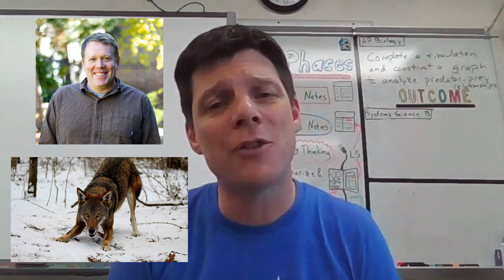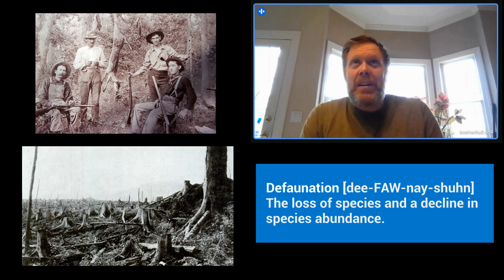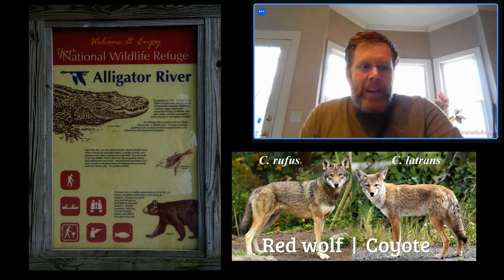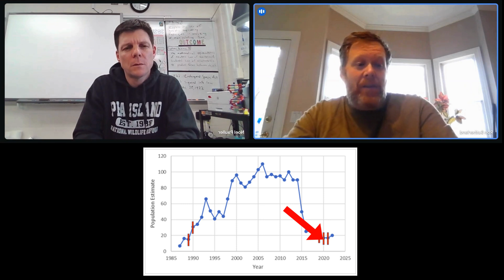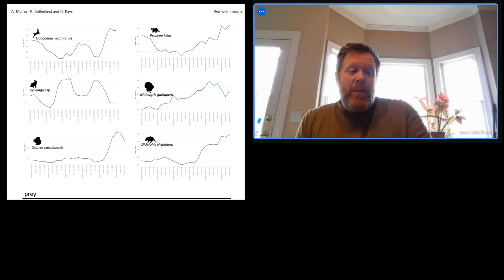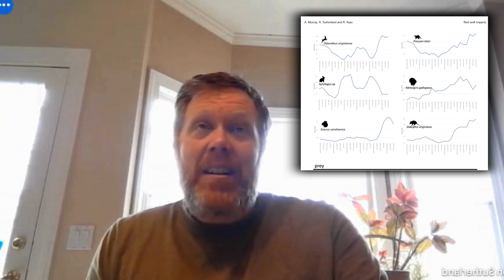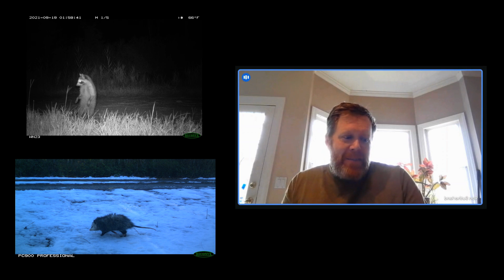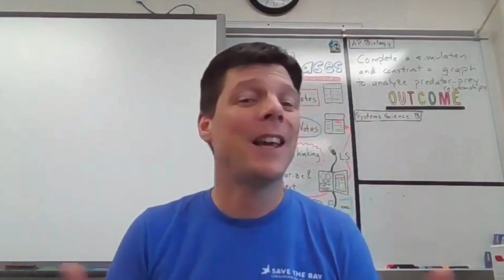The Fight to Save Red Wolves ft. Dr. Ron Sutherland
INTERVIEW: Noel interviews Dr. Ron Sutherland about the history of the critically endangered red wolf population of North Carolina, his team's trail camera study of wildlife in the Alligator River and Pocosin Lakes National Wildlife Refuge areas, and possible trophic cascades impacts of the red wolves on mesopredators and game birds.

Video & Image credits:
Trail camera video & photos used courtesy of Dr. Ron Sutherland and The Wildlands Network